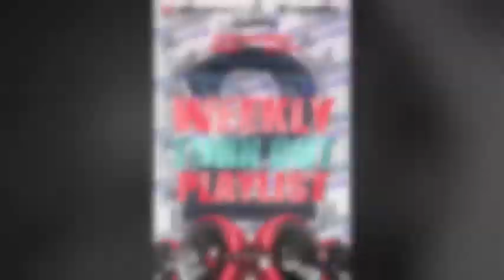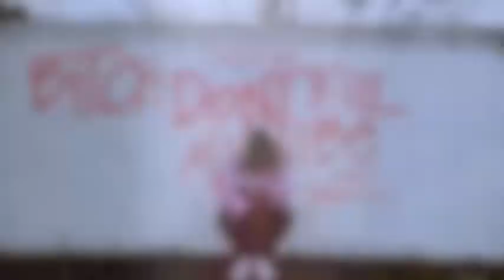Dj Johnny Rip - Weekly Turnout Playlist #2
I bring to you the "WEEKLY TURNOUT PLAYLIST 2" a mix that will help you slide through the week with ease and before you know it... THE WEEKEND IS HERE!

NEW MUSIC EVERY WEEK FROM ALL OVER!

Facebook x DatPiff x Instagram x LiveMixtapes x Soundcloud x Twitter: DJ Johnny Rip